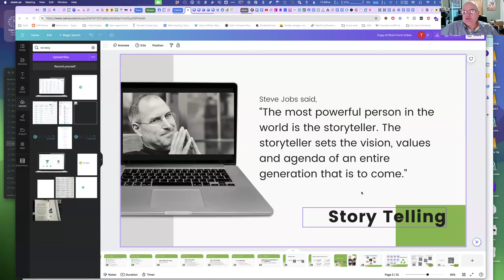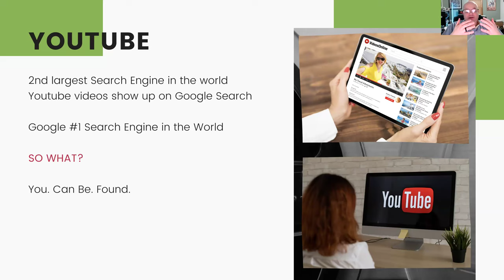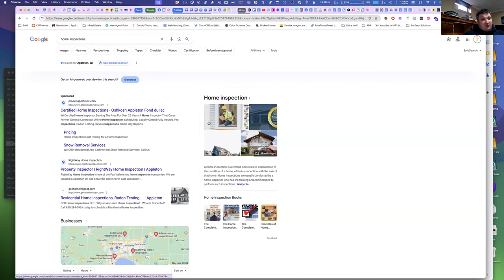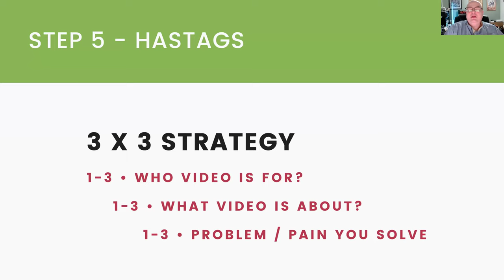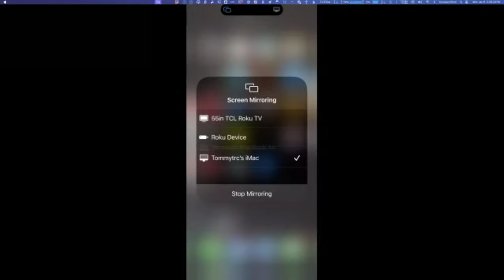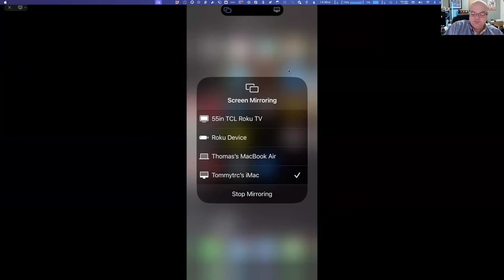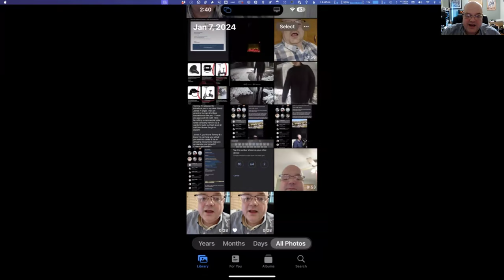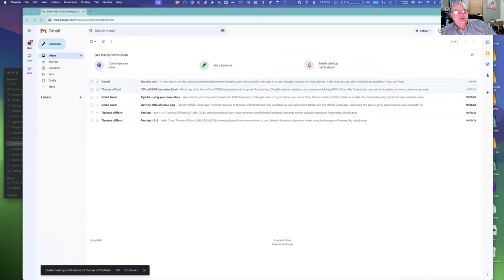So Easy Solutions presents - Short For Video class for Real Estat Agents